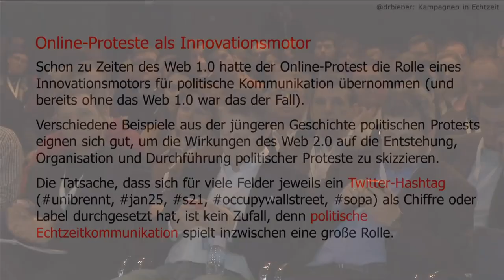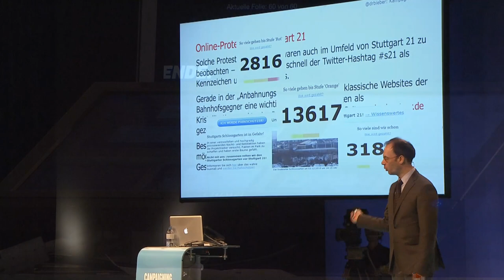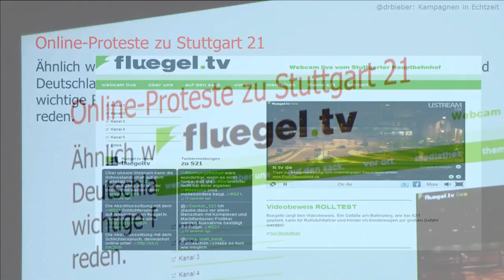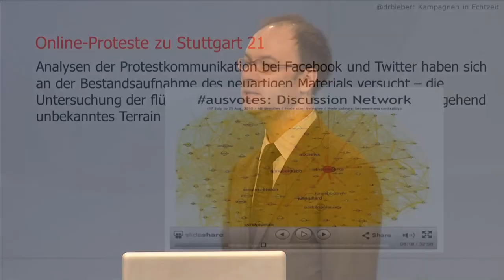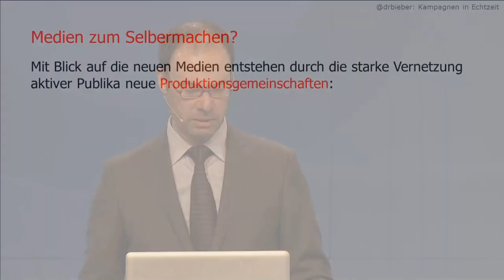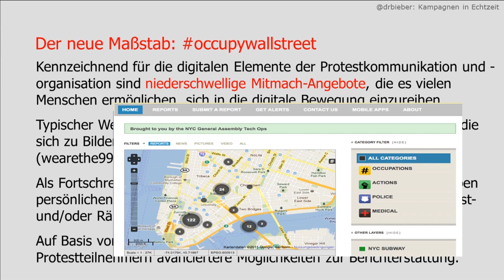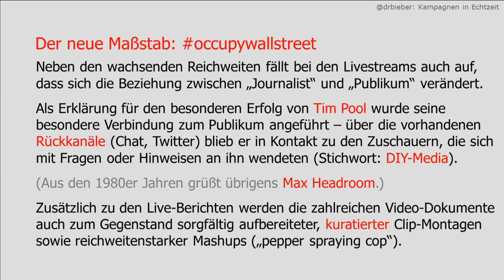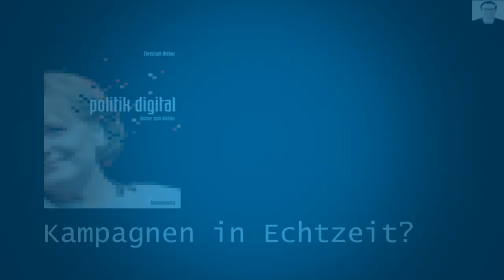Prof. Christoph Bieber - Stuttgart 21: Wie sich On- und Offline Protest binnen Stunden verbinden